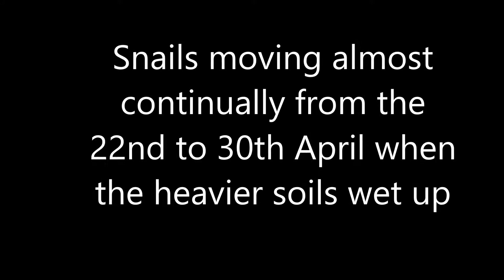Luke Clark 14 30 April 2017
Snails on the move in April 2017 near Jamestown SA in wet heavy soils. Almost continual snail movement from the 22nd to 29th of  April. Brief periods on 22, 25 & 27 of April when snails stopped moving. Snail baits are less effective in wet, cold conditions.